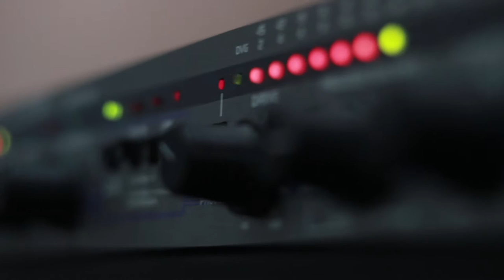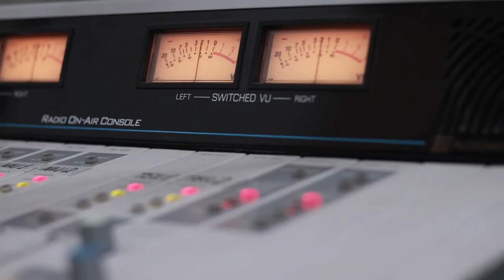პაპა - ლამპიონები. Live არ დაიდარდო / Papa - Lampionebi. Live Ar Daidardo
2019 წ.  12 აპრილი
გადაცემა "რადიო დუეტი". სტუმრად პაპა (ზურა ზაქარიაძე). ცოცხალი შესრულება. ეძღვნება მიშიკო კოშკაძის ხსოვნას